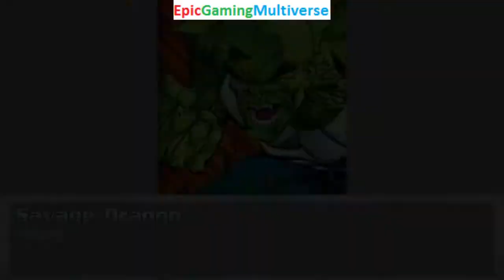Savage Dragon And The Red Ranger VS Flapjack And Annoying Orange In A MUGEN Match / Battle / Fight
This video showcases Gameplay of The Annoying Orange And Flapjack From The Marvelous Misadventures Of Flapjack Series VS Savage Dragon And The Red Ranger From The Mighty Morphin Power Rangers Series In A MUGEN Match / Battle / Fight